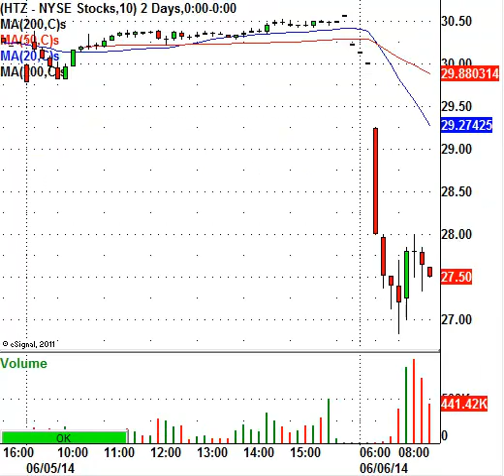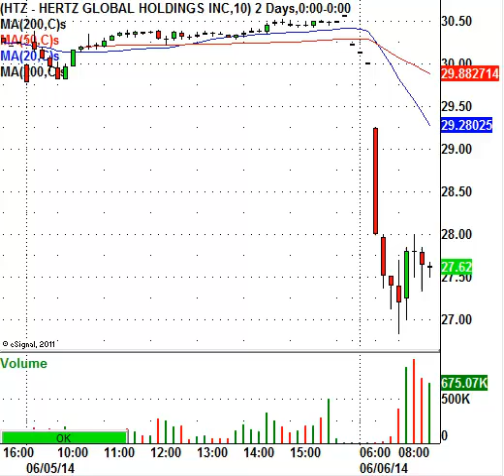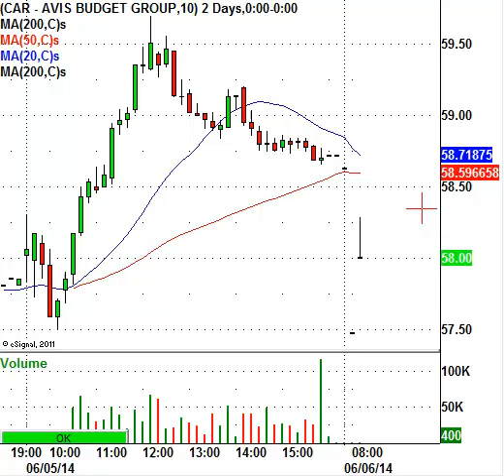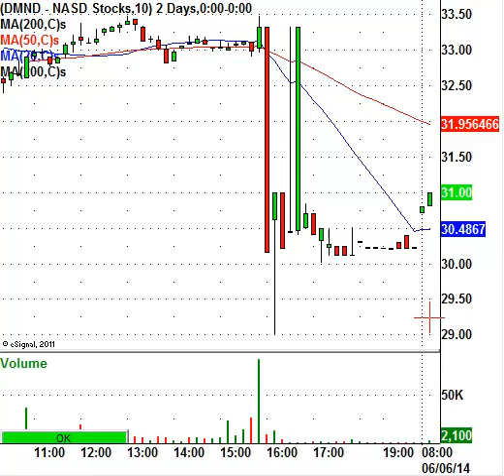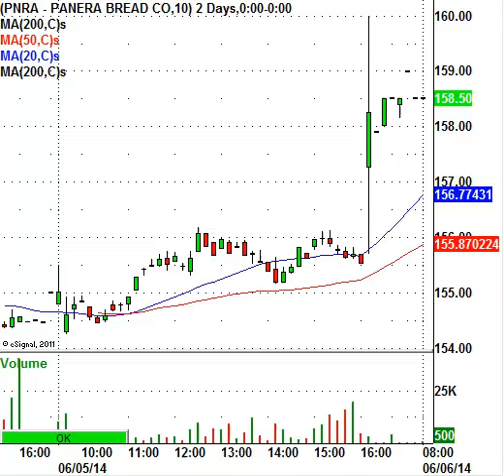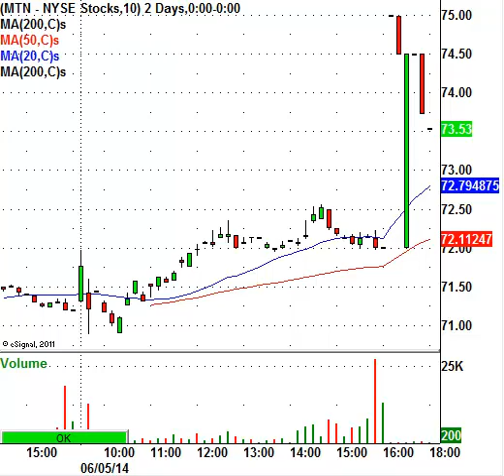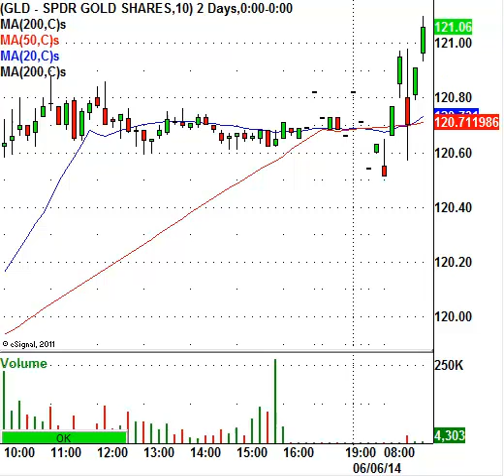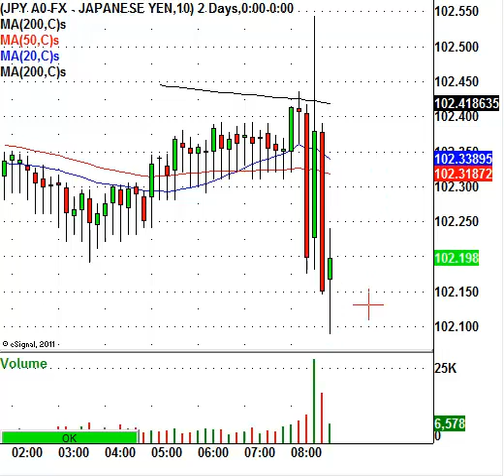217K New Jobs Added, Here Is How To Trade It